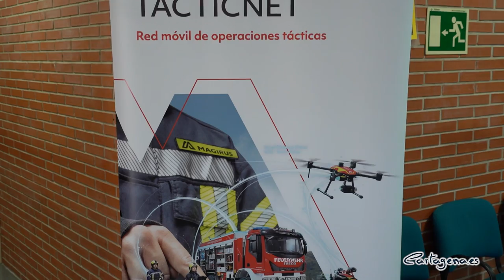El Parque de Seguridad de Cartagena acoge una exhibición de vehículos contra incendios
Bomberos de Cartagena, Murcia y Alicante, acompañados por responsables de algunas factorías industriales de Escombreras, se han congregado este martes, 1 de marzo, en el Parque de Seguridad de Cartagena para conocer los últimos avances tecnológicos en materia de extinción de incendios.

La ciudad portuaria ha sido la elegida por la empresa Iveco Magirus para presentar sus vehículos motorizados, a la vanguardia de la industria, que el Servicio de Extinción de Incendios y Salvamento del Ayuntamiento de Cartagena ha podido conocer de primera mano.

Un cañón capaz de dispersar agua y espuma, cámaras y sensores capaces de averiguar si una sustancia es tóxica para la salud de los efectivos, son solo algunos de los elementos con los que cuenta la gama de vehículos presentada esta mañana en el Parque de Seguridad.

“La empresa Iveco Magirus ha querido hacer la presentación de sus nuevos vehículos en el Parque de Bomberos de Cartagena”, ha dicho el concejal de Seguridad, Juan Pedro Torralba, durante la exhibición.

“Nos han mostrado todos los adelantos en materia de seguridad contra incendios, como camiones y otros tipos de maquinaria capaces de adentrarse en espacios cerrados que podrían provocar inseguridad para nuestro personal humano”, ha detallado el edil de Seguridad.

Además, según ha puntualizado Torralba, se simplifican a través de la tecnología operaciones que suponen gran dificultad para los efectivos “con furgones de control y un dron capaz de examinar y anteponerse al desarrollo de la situación”.

Los efectivos del Cuerpo de Bomberos han recibido formación teórica para asistir posteriormente a una exhibición práctica de cada uno de los vehículos.

Entre los dispositivos se encontraban dos robots móviles con cámara integrada de diferentes tamaños, así como un vehículo táctico que integraba un gran cañón multiposición.

“Estamos desarrollando robots para incendios industriales y forestales”, ha explicado el responsable comercial de Magirus, Juan Miguel Vázquez. “Se trata de vehículos 4x4 que incorporan una turbina dispensadora y una cisterna de 3.000 litros”, ha añadido.

Ahora, el Ayuntamiento deberá estudiar “si esta maquinaria podría satisfacer alguna función útil para nuestros efectivos”, ha concluido Torralba.